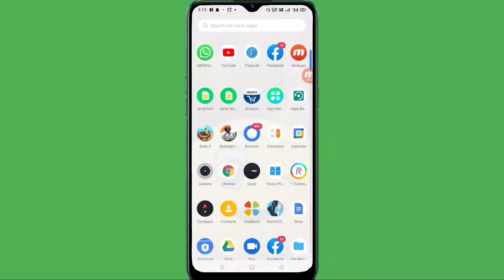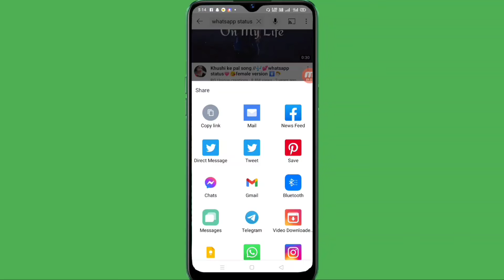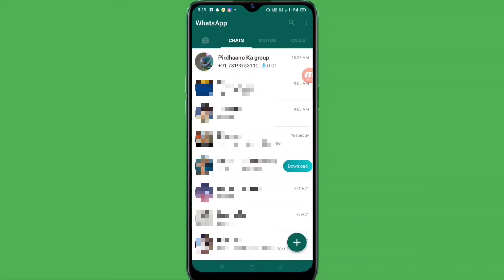Youtube video ko whatsapp status me kaise lagaye ? how to put youtube video on whatsapp status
Aaj ki is video me ham Aapko batane wale
Hai Youtube video ko whatsapp status par kaise lagaye

Ummid hai aapko ye video pasand Ayegi
Video dekhne ke liye aap sabhi ka 🙏🙏